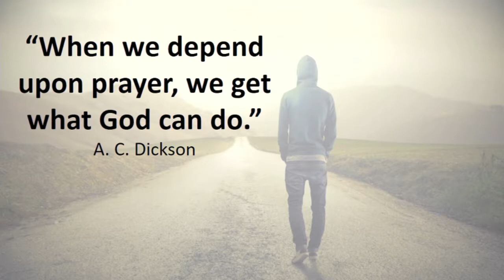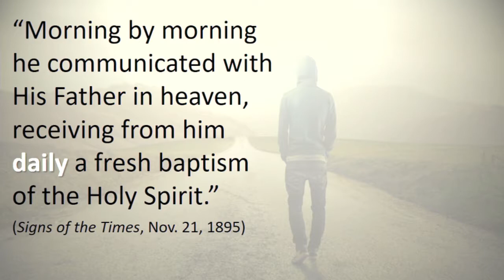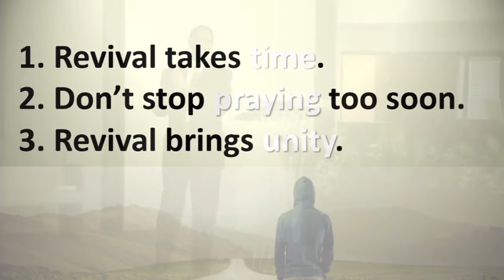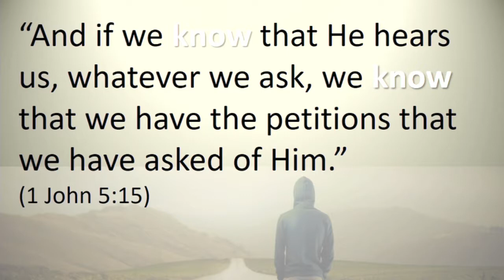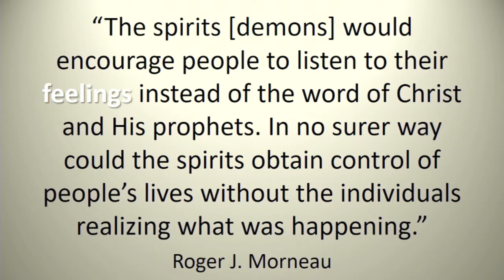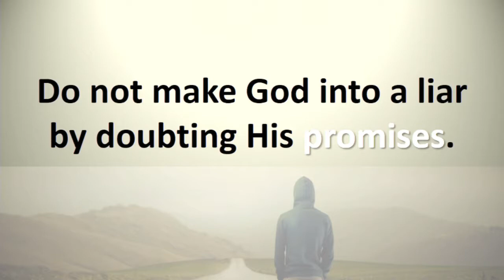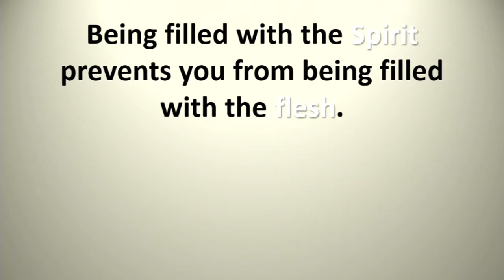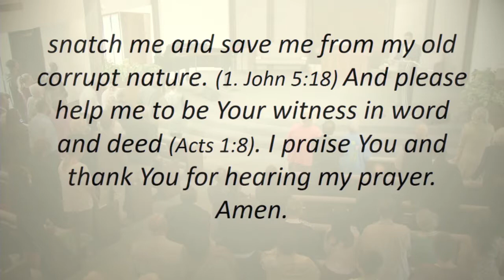Walk in the Spirit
A sermon by Pastor Randy Maxwell on October 7th 2017